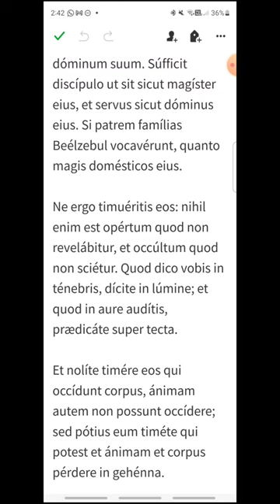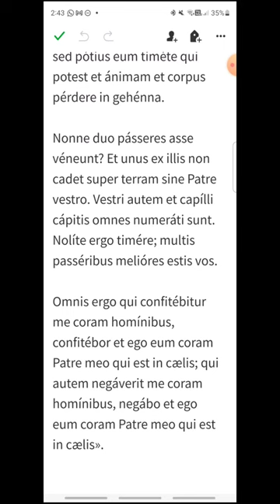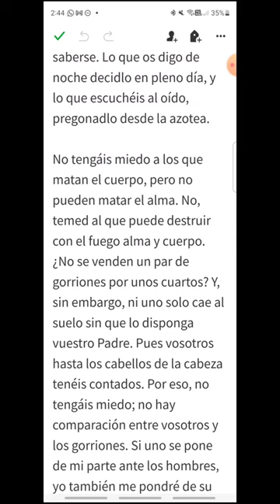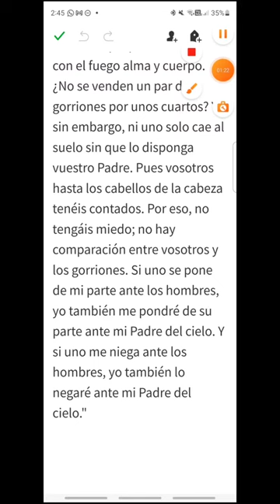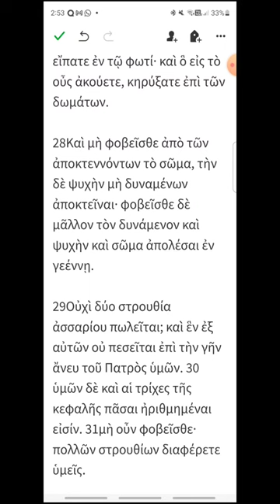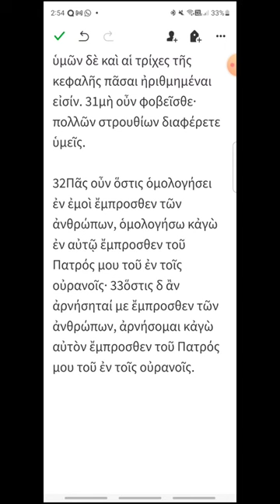i146 - Mateo 9, 32-38 - EVANGELIO DEL DÍA en Latín, Español y Griego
Sábado XIV del Tiempo Ordinario
00:18 Latín
01:51 Español
03:13 Griego